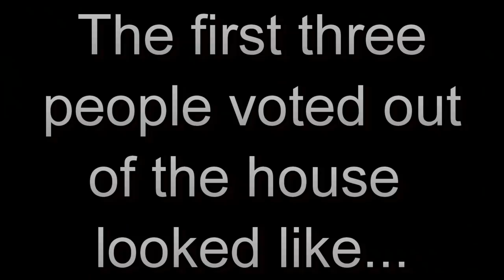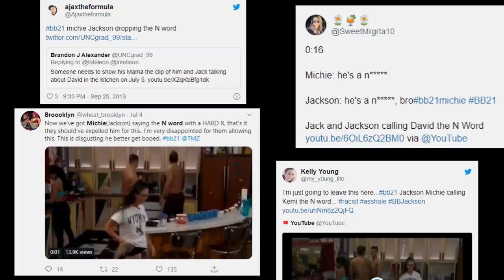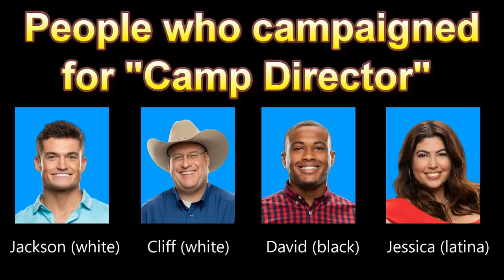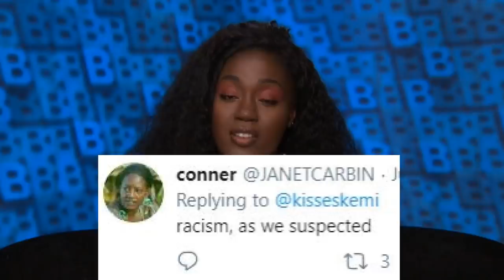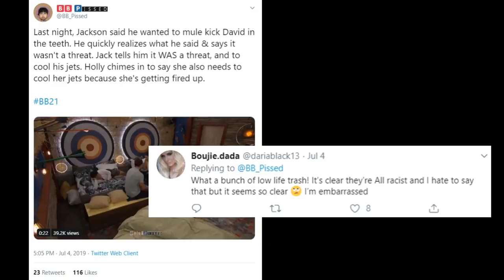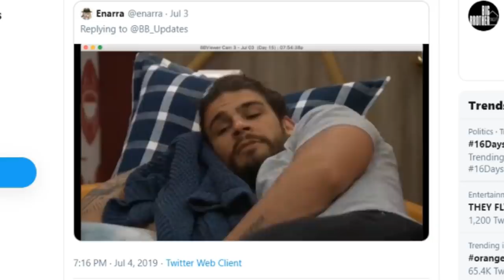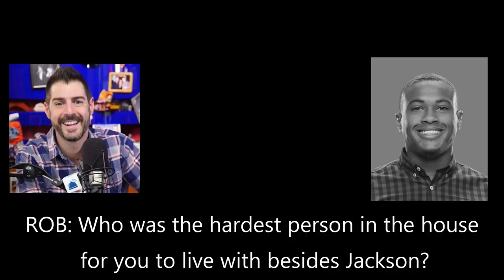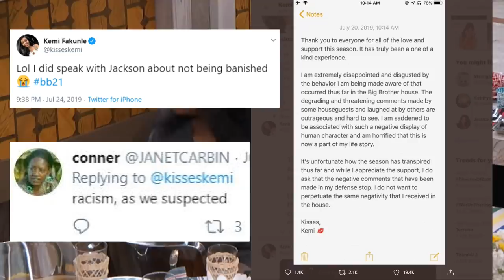This man was Canceled. I will UNCANCEL him.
Helen was pushed, Dan is the GOAT, and Jackson Michie did nothing wrong.

Credit to Rob Has A Podcast for the interview clips I used.

Credit to CBS for being lying scumbags.